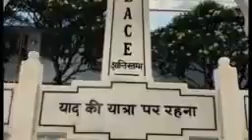அவ்யக்த வாணி ரிவிஷன் 05-12-1984